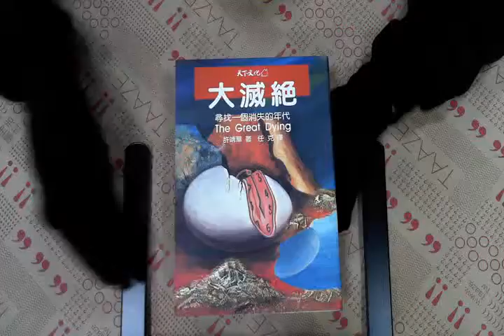TAAZE｜大滅絕 二手書書況 9576211581